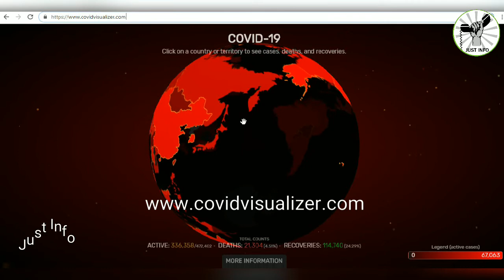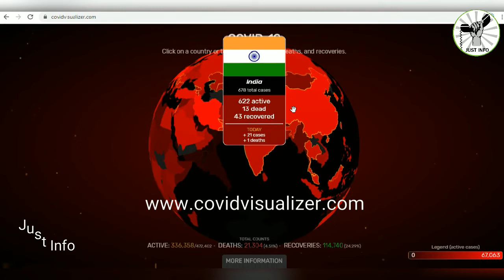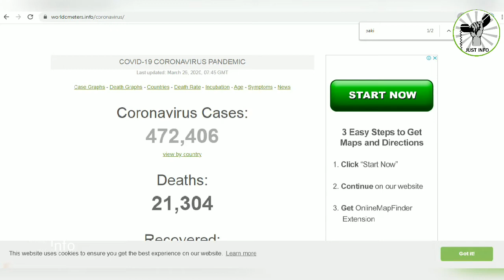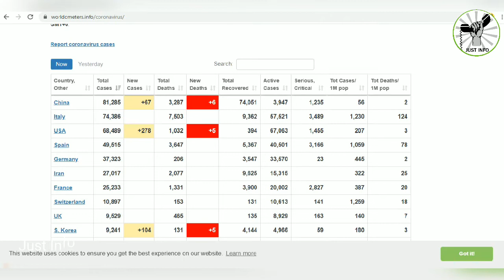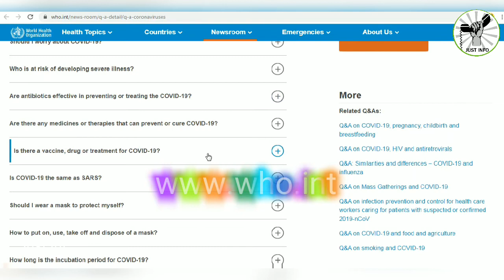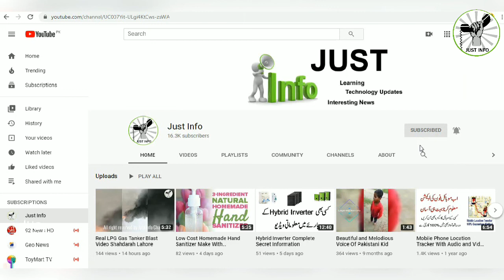Most Informative Video For Coronavirus (Covid-19) Urdu/Hindi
If you have any question about corona virus and you want to get answer of your question from medical experts so this video is just for you. This video will also provide you information about how to get latest updates about coronavirus. Most of people are getting wrong information about corona virus treatment. But now we will tell you the right way to get right information. and These information will keep you safe from This disease.